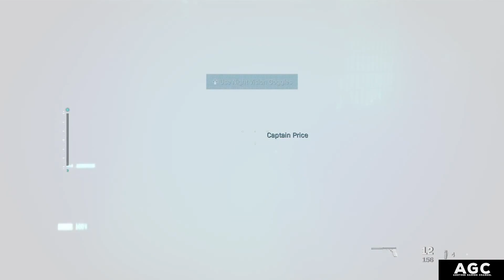Going Dark - STEALTH MISSION CALL OF DUTY MODERN WARFARE PS5